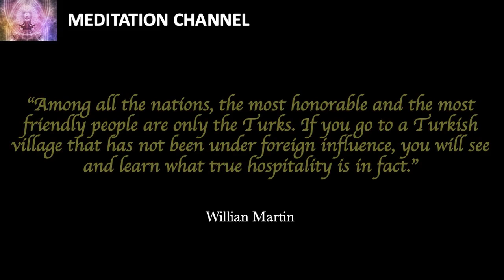VISIT TURKEY Relaxing Music l Meditation Music l Study Music l Sleep Music l Meditation Sleep Chill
Welcome ! Meditation Channel is more than a simple YouTube Channel. We are a community. Yes, a community of people who want to escape from what life can make us endure. Between public transports, job/financial/social issues, to not having any free time, relaxing music become a necessity. Yes... We have to give some rest to our inner self. Listen to him, and you will feel positive energy flowing in your body and in your mind.
Relaxing meditation music will get you to stop thinking about everything going on in your mind, and for a moment travel. Traveling isn't only about taking a flight overseas, but it's above all in our mind. With Meditation Channel, you can travel for the period you wish and discover some amazing places in our amazing earth.
Together, we will listen to calming music for sleep meditation for different duration: sleep music 1 hour or meditation music 10 minutes - 15 minutes - 30 minutes - 45 minutes - 1 hour - 2 hours, or even 3 hours.
Forget about all the anxiety ravaging your body and your mind. Don't think that you can hide everything in your mind because that shows up on your body. It can quickly result into severe illness.
Meditation Channel is the best treatment thanks to it amazing sleep music, relaxing music and meditation music. Click on any video, and you will feel the difference ! What matters most to us is that you finally find your hapiness in this world threatened by money and the desire of power.
Meditation Channel shares, every single day, Relaxing Music for Stress Relief and Deep Sleep Music 24/7. Also, these are Study Musics to Focus. Soothing Relaxation, Relax, Sleep.
Enjoy relaxing music piano with sleep sounds.
For people facing trouble to sleep, here is a sleep music with sleepy hollow. Sleep meditation.
If you're a student and you have trouble focusing on your studies, here is a relaxing study music.
This is the most calming music to chill.

Once again, we're welcoming you to our community. Remember, we're a group of friends, close friends, or even a family. We will all help each other and motivate each other to work towards your dreams and goals.

Best regards,
Meditation Channel.